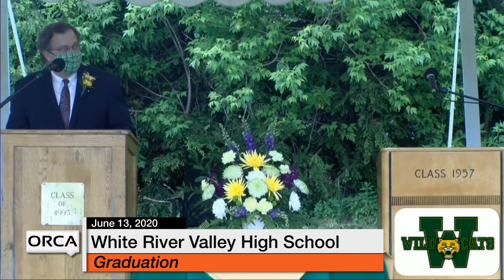White River Valley High School Graduation - June 13, 2020 [WRVHS]